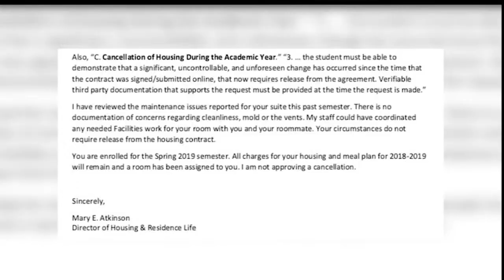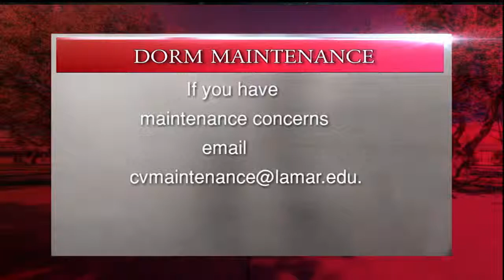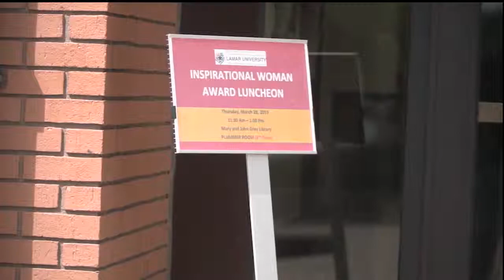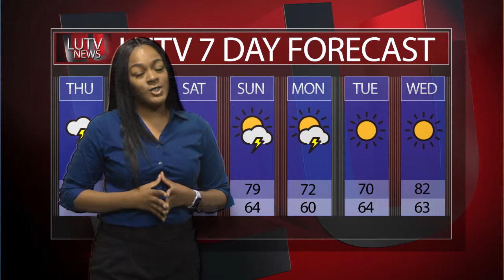LUTV News Break - Wednesday, April 3, 2019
On this LUTV News Break, a student sheds light on a growing issue and a blood donation drive is scheduled to occur on the campus of Lamar University. Plus, we will take a look at the weather forecast and much more.